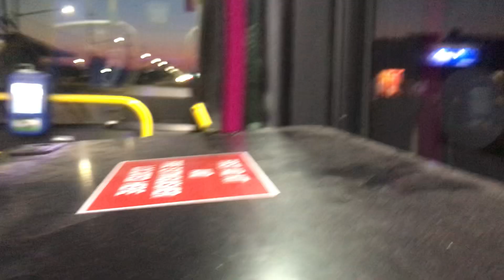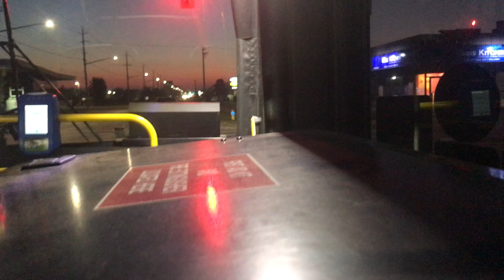Route. 36A via Clarkeside rd & Huron and Robins-Hill rd. crumlin side Rd. Via industrial Park to YXU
Remember for new users taking the route this route was implemented by mayor josh Morgan as part of his industrialization plan for city of London Ontario so college & university students - workers going to work in industrial park have better connectivity to industrial areas that were before unserved by public Transit. LTC LondonTransitCommission publictransit publictransportation Route36A to London international Airport.